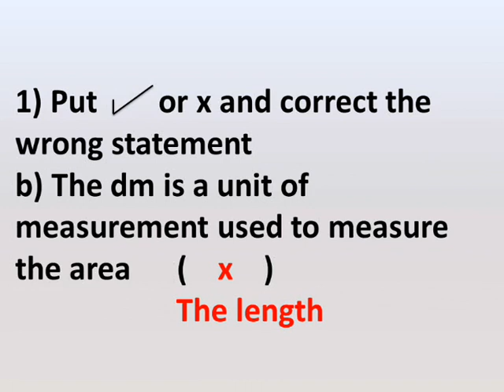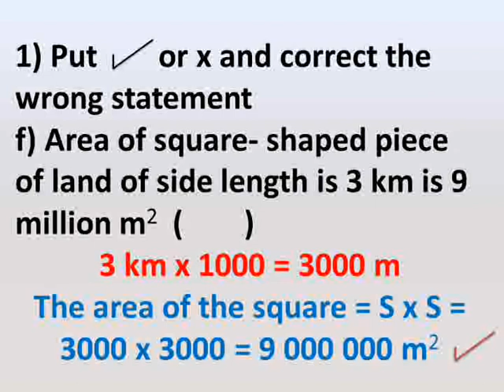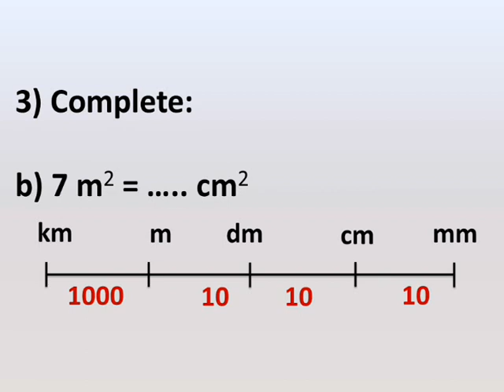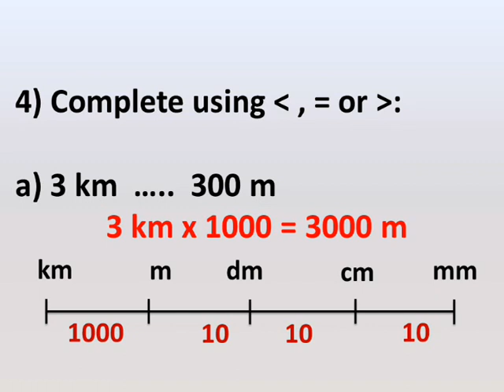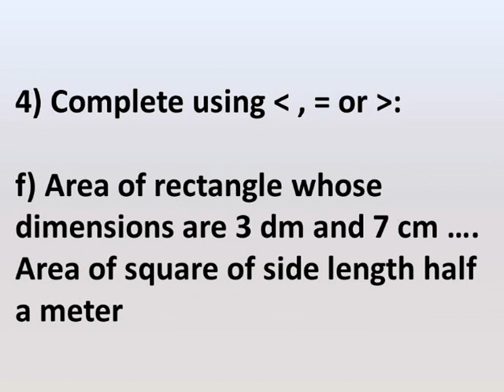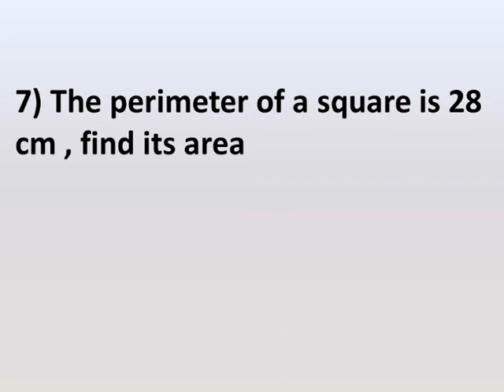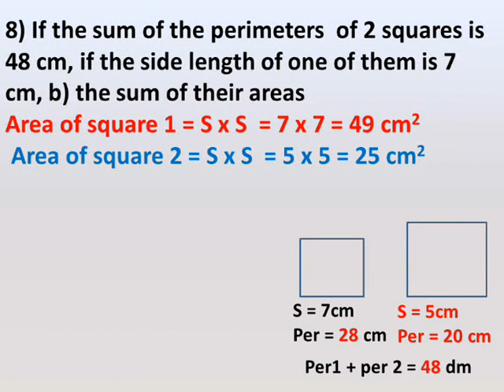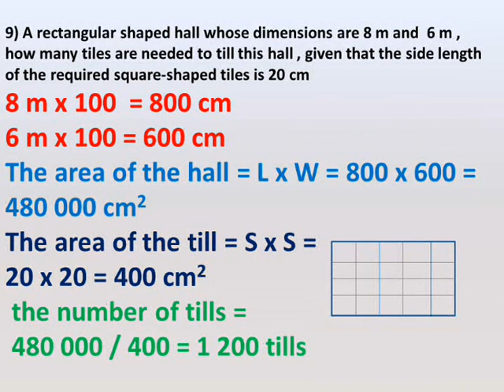primary 4 math lessons first term exercise on unit 4 lesson 2 the area ماث الرابع الابتداءي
شرح دروس رياضيات لغات رابعة ابتداءي الترم الاول المساحة